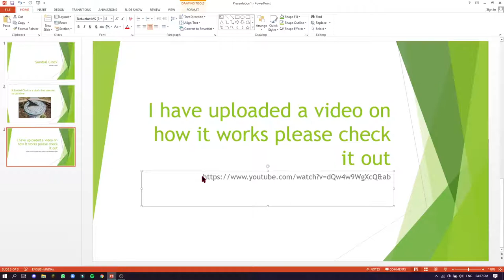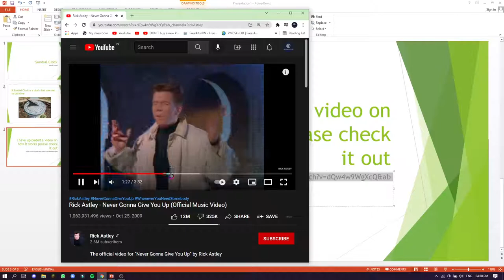What is a sundial clock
I was doing my project XDDD

5 rick rolls seguidos,
8 bit drummer rick roll,
8 bitryan rick roll,
8 bit rick roll but reversed,
rick roll 999x speed,
rick roll 9gag,
97.1 rick roll